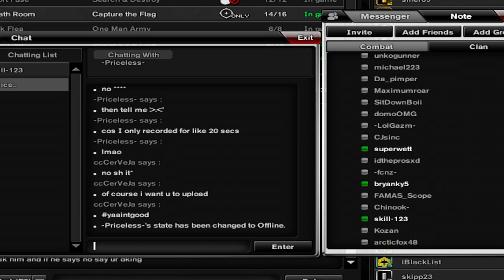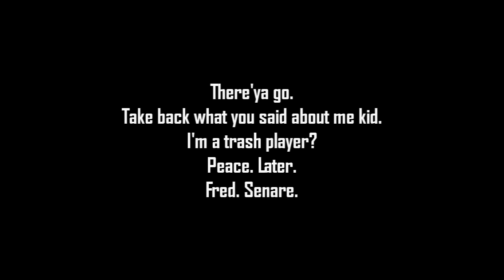Priceless!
chamms. obviousssss chamssss.